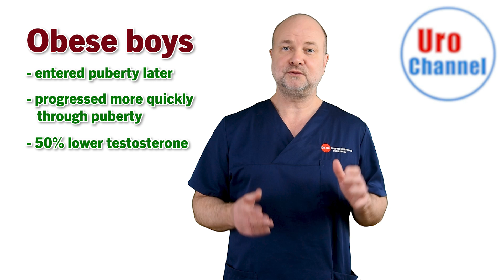Obese boys face a significant decrease in penis length, study finds | UroChannel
Obese boys face a significant risk to developing a smaller penis than normal weight boys. In this video on UroChannel, Dr. med. Dr. phil. Stefan Buntrock, a urologist from Göttingen, points to a cross-sectional study of 1,130 Italian boys aged 0-20, which found that obese boys' penises were around 11% shorter than normal-weight boys' at the end of puberty. The study also found that obese boys entered puberty later and progressed through puberty more rapidly than normal-weight boys as a result of reduced testosterone levels. It is important to keep in mind that the penis will not grow after puberty. In conclusion, preventing childhood obesity may allow the penis to grow to its full genetic potential and lead to longer penises. These findings contradict the results of a recent study, published by Stanford university, showing a trend to increased penis size across the globe. During the same time interval, the obesity pandemic really began. In the light of the findings of the study at hand, one would have expected a decrease in penile length in the developed countries, where obesity trends are at the highest.